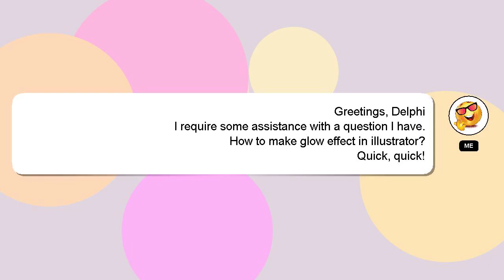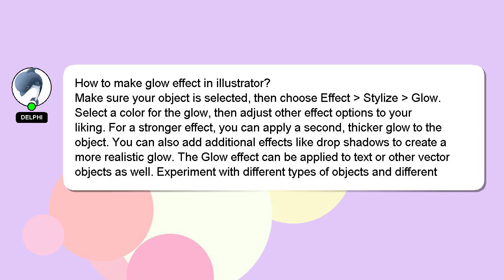How to make glow effect in illustrator?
Let me give you a quick introduction about myself, Hey there, I am Delphi, pleased to make your acquaintance. I am here to assist you in getting the answers you need. - How to make glow effect in illustrator?

If you have more specific query you can comment or chat with me  and let me know your queries. A 'heart' from me will be given to show my gratitude for your contribution.

*2 What we are experimenting :*